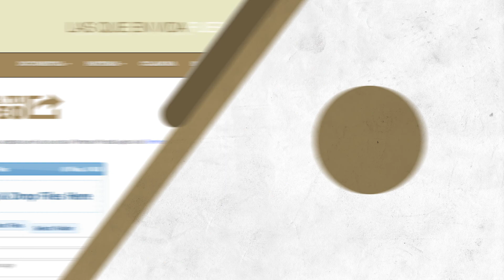Parteras tradicionales. Saberes y memoria.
El proyecto "Las que en vida fueran" se propone documentar, compartir y divulgar el conocimiento de las parteras tradicionales.